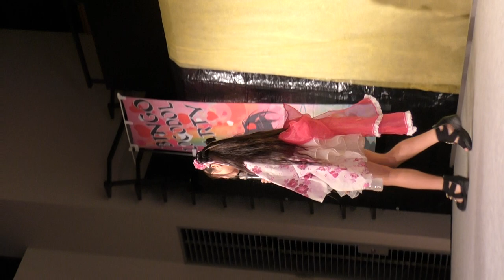Mihiro BINGOロコドルパーティーvol.35 三原市本郷生涯学習センター 2019/07/07